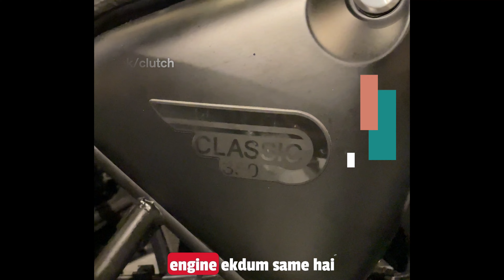Classic 350 Review | All Royal Enfield Bikes Review part- 7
New Classic 350 is a cruiser style motorcycle which is known for its comfortable sitting posture and its character. Bike has a 350cc engine which produces 20.2 bhp and 27nm of torque, which is more than enough to cruise at the speeds of 80-90kmph. Overall this bike is famous for its looks and its character, and with the new updates, this bike is more appealing than ever!